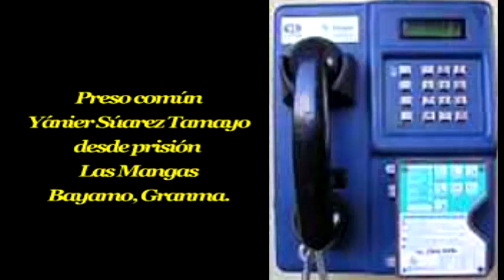Denuncia del preso político Yanier Suárez Tamayo